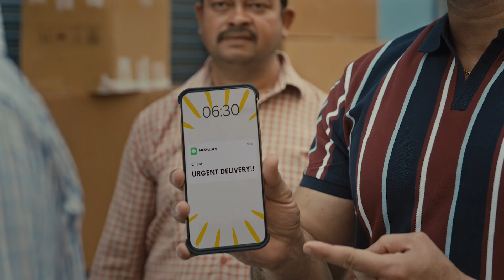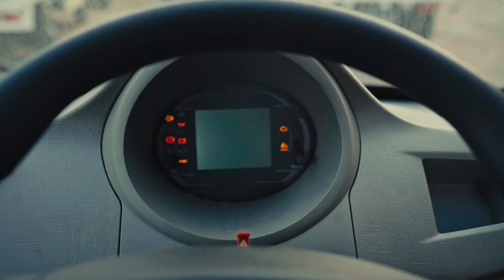જીતો સ્ટ્રોંગ: માઇલેજ સૌથી વધુ અને મઝબૂતીનું વચન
તમારા ક્યારેક ન થાકવા વાળા જુનુંનને જોઈએ છે એક મજબૂત સાથ!  પ્રસ્તુત છે નવું જીતો સ્ટ્રોંગ, 815 કિગ્રાનું શ્રેષ્ઠ પેલોડ અને બેસ્ટ ઇન ક્લાસ માઇલેજ.
માઇલેજ સૌથી વધુ અને મઝબૂતીનું વચન!